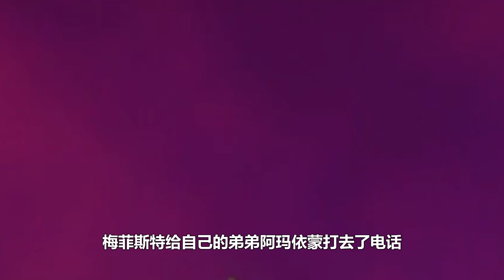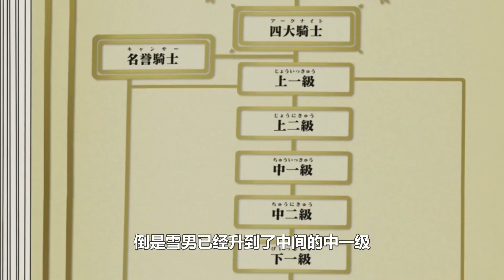【青之驅魔師5】撒旦之子遭人寻仇甘愿受罚，藤本神父居然是世界第一圣骑士？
青之驅魔師